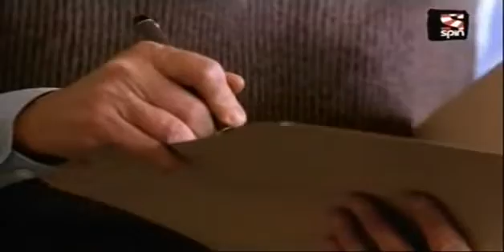Trecho Seriado O Guardião 2001 Dublado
Somente para trocas via download.
Por segurança não envio link primeiro.
Diga qual episodio você quer?. E o que você tem para trocar.
Não mande nada, a não ser que eu peça.